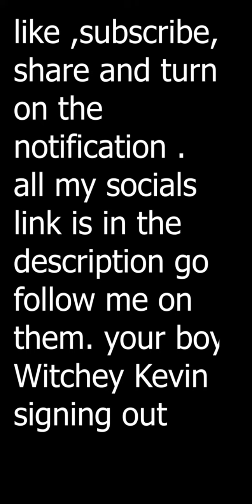Insta Vlog 29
how i spend my day during quarintine this is a short summary of this insta vlog series or can say just practing for vlog to  know the camera holding trick. ya doing something productive during thall all covid 19 shit.
i am uploding this video for fun. as i wanted to do a vlog like thing in my channel and i dont go out much to vlog.and with this i am trying to learn how to adapt to vlog so once i go out i can vlog a bit nicely. Its a training .
follow me on ticktok - @witchey_kevin